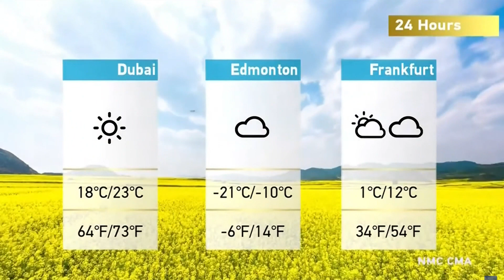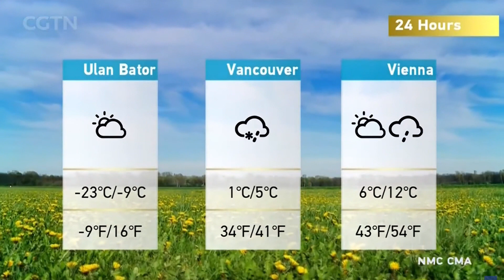CGTN - Weather MAR 1, 2024